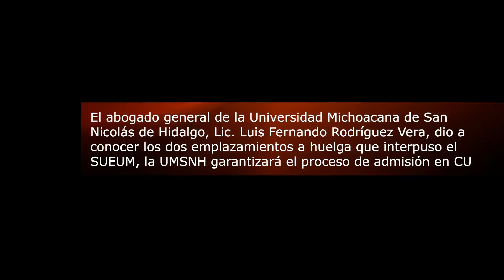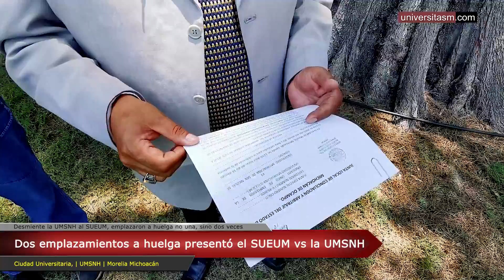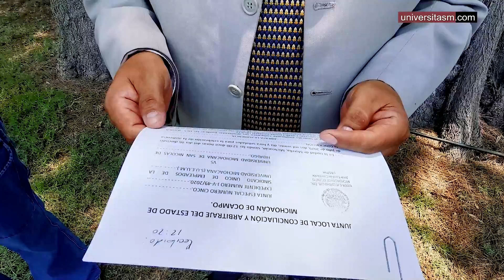Desmiente la UMSNH al SUEUM, si tiene emplazada a huelga a la Universidad... y 2 veces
UMSNH Huelga SUEUM MadreDeTodasLasHuelgas IngresoUMSNH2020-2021

Muestra el abogado general de la UMSNH, los documentos de los dos emplazamientos a huelga por parte del SUEUM, estallarían el 17 de agosto a las 19:00 horas.

Garantizará la UMSNH los examenes de admisión para las licenciaturas con alta demanda que presentarán examen de ingreso en ciudad universitaria.

El motivo de los emplazamientos a huelga, pagos de adeudos, reinstalación de trabajadores despedidos y el regreso de la mini tesorería en el SUEUM.

Las denuncias ante la Fiscalia General de la República por la toma de instalaciones de Radio Nicolaita sigue su curso.